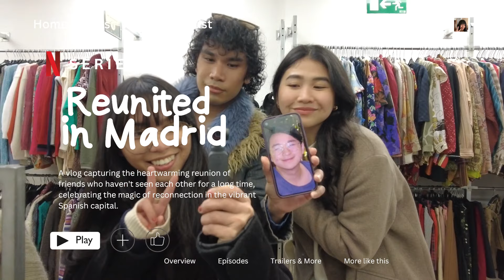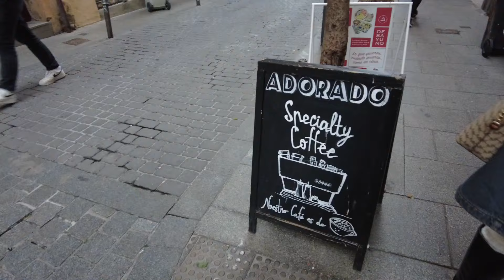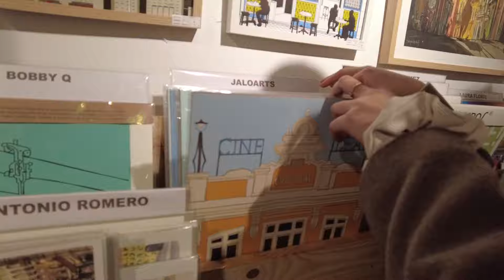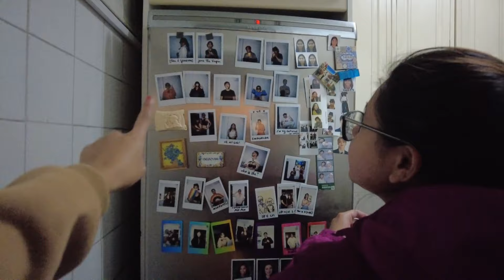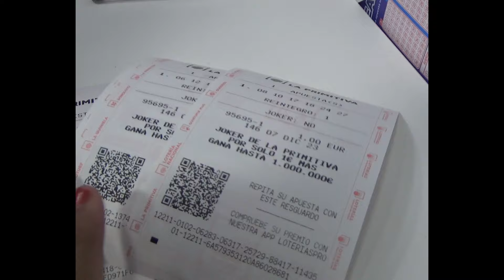life in spain vlog 🇪🇸 | bestfriend's visit, spanish food, cafés, madrid diaries ✨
First vlog of the year (2024) The best friend is back in the city and brought along with her Miss Kay, spending the last leg of their European tour with us. This vlog is a summary of the fun-filled activities (eating a lot) we managed to squeeze in while Bey and I were busy working in the morning.

ALSO... ISN'T THE NETFLIX INTRO CUTE??? HAHA

Reunited in Madrid

A vlog capturing the heartwarming reunion of friends who haven't seen each other for a long time, celebrating the magic of reconnection in the vibrant Spanish capital. Join us as we explore the beautiful moments that unfold during our time together, rediscovering the charm of Madrid and savouring the joy of renewed friendship

Main Camera - DJI Pocket 2
Camcorder - Sony HDR CX405